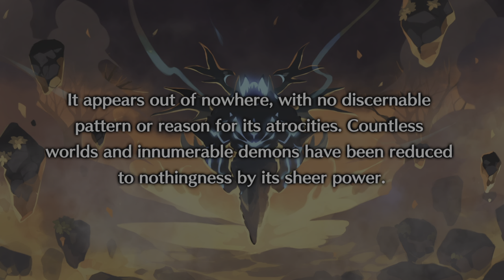Let the Games Begin: Disgaea 6 Part 1